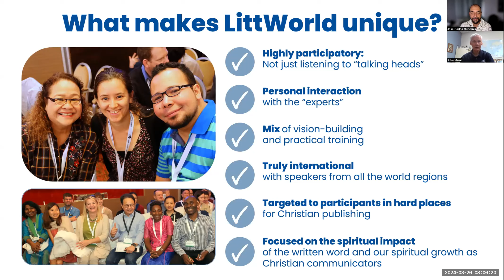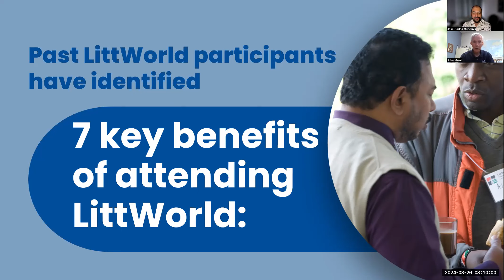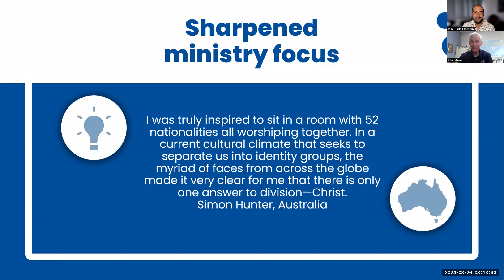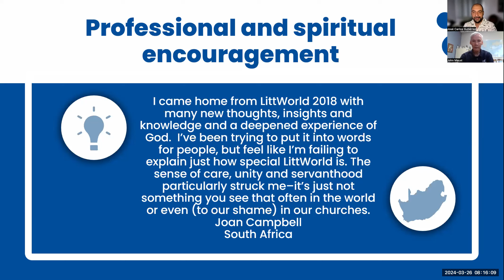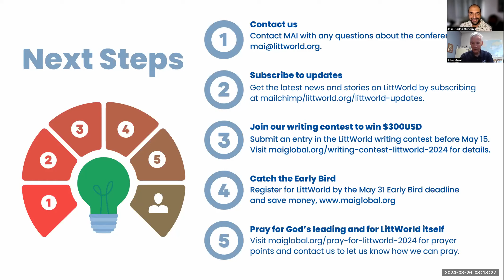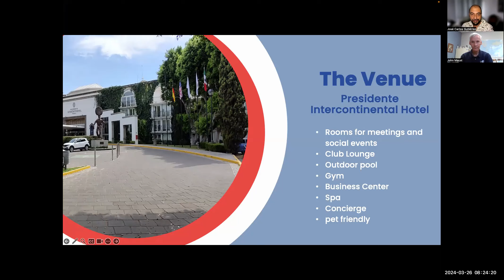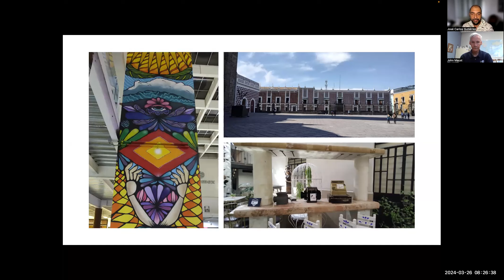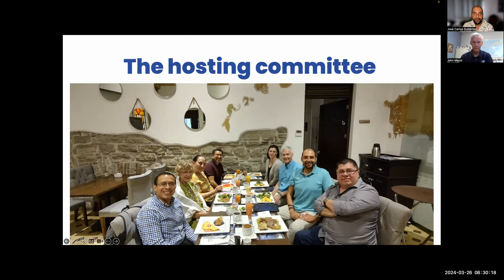Why Come to LittWorld 2024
Don’t miss this update on preparations for LittWorld 2024, November 3-8, in Puebla, Mexico. MAI President John Maust will share the latest in conference planning, and tell what will make this LittWorld especially unique.

John will be joined by José Carlos Gutiérrez of Mexico, the talented illustrator and artist who is chairing the LittWorld Host Team. José Carlos will share highlights of what you will experience at the conference in terms of Mexico’s rich history, culture, and cuisine.

We hope this virtual meeting will help answer any questions you may have about attending this global publishing conference, offering training and encouragement from many of the world’s leading Christian publishing practitioners.

With more than 200 Christian publishing staff and writers from 50 countries expected, excitement is building for LittWorld 2024. Come join us in Puebla, Mexico.

Past participants speak to the impact of LittWorld on them and their publishing ministries.
"LittWorld 2018 in Singapore will remain a special memory,” said an editor from a closed country of Asia. “I never imagined God would bless me so abundantly. I met so many wonderful souls and great and talented men and women of God. Men and women of the Word. Men and women of prayer. Men and women moved by God’s Spirit. I was awed. I was humbled. I was joyous. I was overwhelmed and, yes, I was exceedingly refreshed and rejuvenated."

"Connecting with people across the globe involved in writing, publishing, book distribution, and selling was a truly magnificent experience.” said founder and publishing director Tim Thornborough of The Good Book Company of LittWorld 2022 in Hungary. “My eyes were opened wide to the struggles, opportunities, and excitement of publishing around the globe."